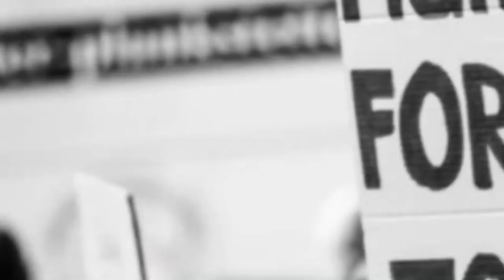ಜನರು ಜೀವದ ಭಯದಿಂದ ವ್ಯಾಕ್ಸಿನ್ ಚುಚ್ಚು ಮದ್ದು, ಪಡಯಲು ಸಾಲು ಸಾಲಾಗಿ ದಿನವಿಡೀ ನಿಂತು ತೆಗೆದುಕೊಳ್ಳುತಿರುವ ದೃಶ್ಯ